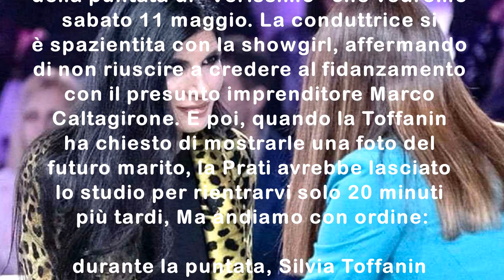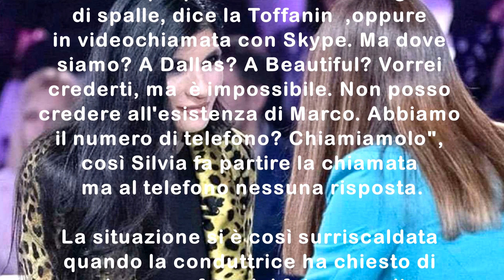SILVIA TOFFANIN NON CREDE A PAMELA PRATI VERISSIMO 11 MAGGIO 2019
SILVIA TOFFANIN NON CREDE A PAMELA PRATI VERISSIMO